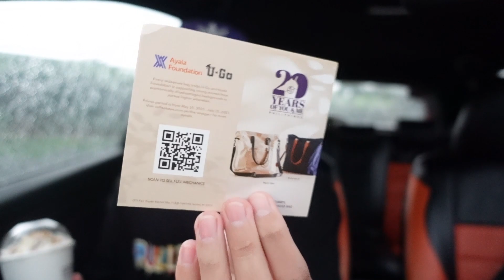Coffee Bean & Tea Leaf's Ice Blended Blueberry Cheesecake! || TTT ep. 195